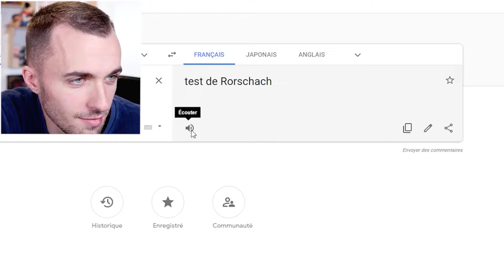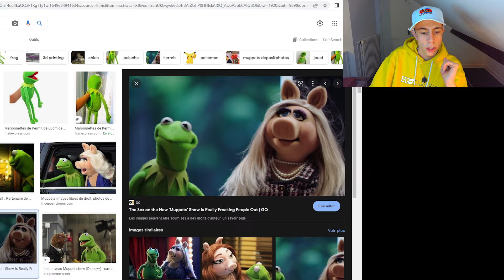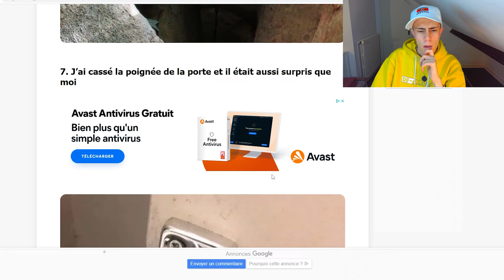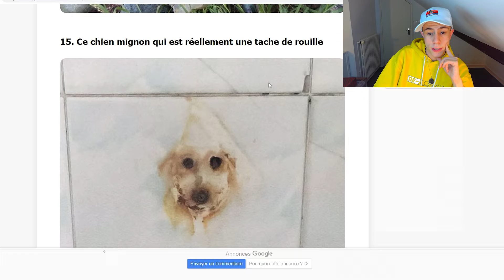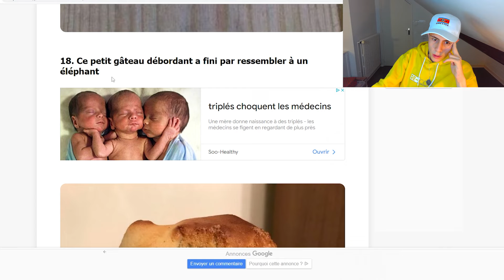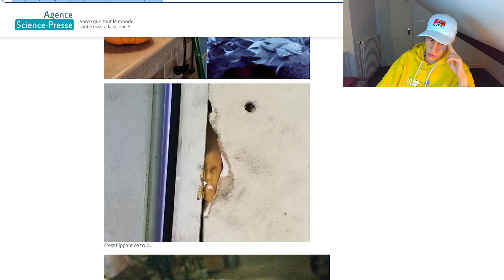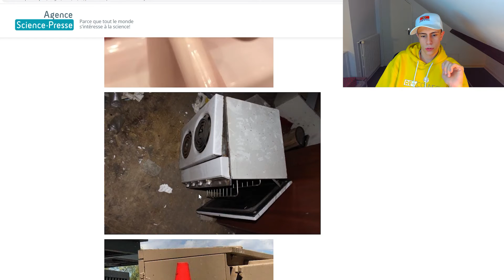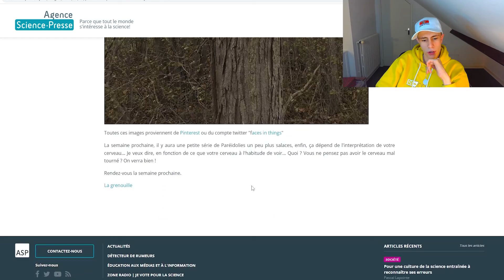Que voyez vous ? (paréidolie)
Hello tout le monde bienvenue dans une nouvelle vidéo dans la quelle je réagit des photo sur la paréidolie.